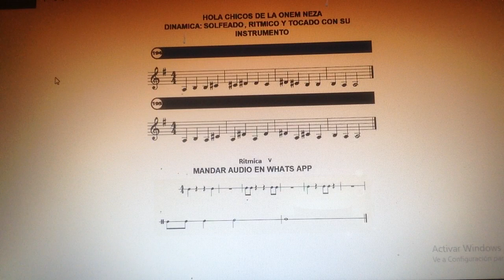Isai Cornejo Lecc.194 y 195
Lecc.194 y 195 del Libro ONEM.